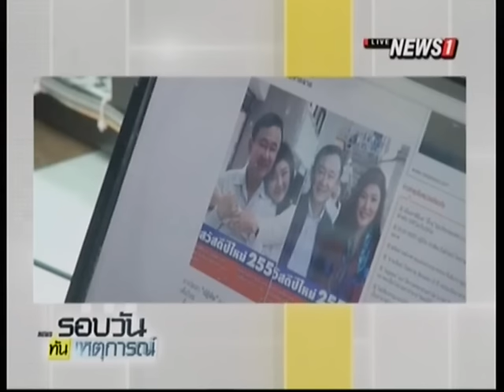นายกฯย้ำไม่ได้กีดกัน "ทักษิณ" เเจกปฏิทิน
05/01/2016 นายกฯย้ำไม่ได้กีดกัน "ทักษิณ" เเจกปฏิทิน